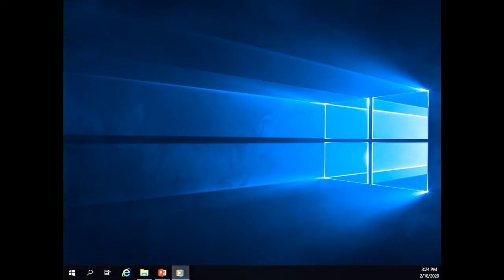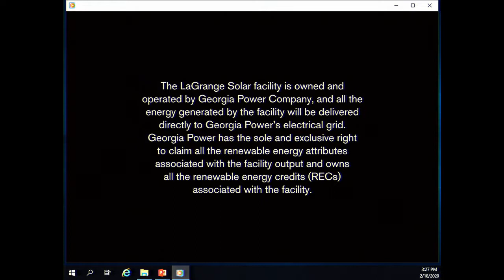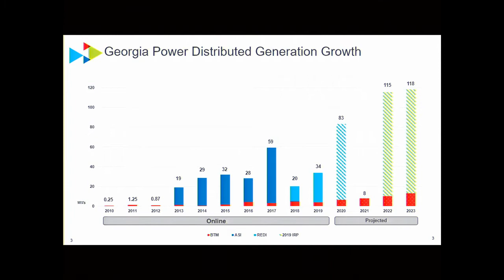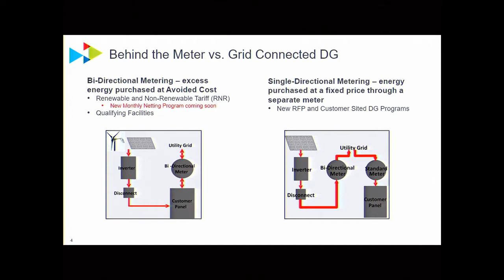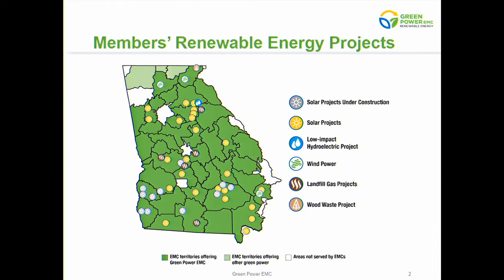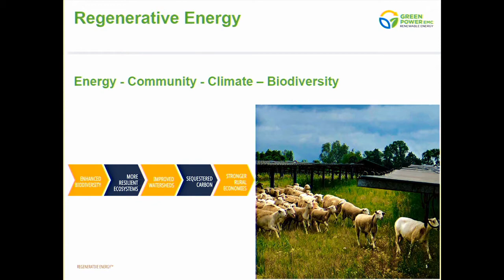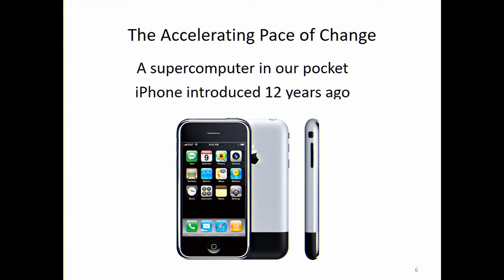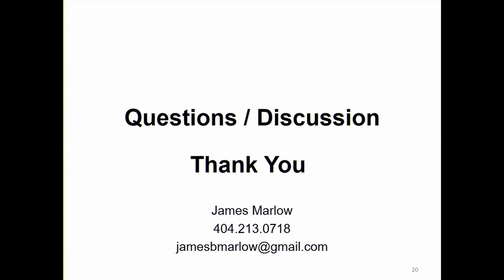Energy, Utilities & Telecommunications 02.18.20